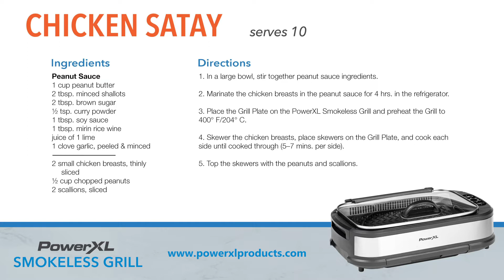Sweet and Juicy Chicken Satay I PowerXL Smokeless Grill Recipes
This delicious and juicy chicken satay recipe can be grilled using PowerXL Smokeless Grill. This savory and tender chicken recipe is the ideal dinner dish for any day of the week- with its unique mix of ingredients it makes it a flavorful yet very simple recipe that is sure to impress your family. PowerXL Smokeless Grill will ensure that the chicken will achieve a grilled texture and taste, while still keeping the juiciness inside.

Chicken Satay Recipe
Serves 10

Ingredients:
Peanut Sauce
1 cup peanut butter
2 tbsp. minced shallots
2 tbsp. brown sugar
½ tsp. curry powder
1 tbsp. soy sauce
1 tbsp. mirin rice wine
juice of 1 lime
1 clove garlic, peeled & minced
2 small chicken breasts, thinly sliced
½ cup chopped peanuts
2 scallions, sliced

Directions:
1. In a large bowl, stir together peanut sauce ingredients.
2. Marinate the chicken breasts in the peanut sauce for 4 hrs. in the refrigerator.
3. Place the Grill Plate on the PowerXL Smokeless Grill and preheat the Grill to 400° F/204° C.
4. Skewer the chicken breasts, place skewers on the Grill Plate, and cook each side until cooked through (5–7 mins. per side).
5. Top the skewers with the peanuts and scallions.